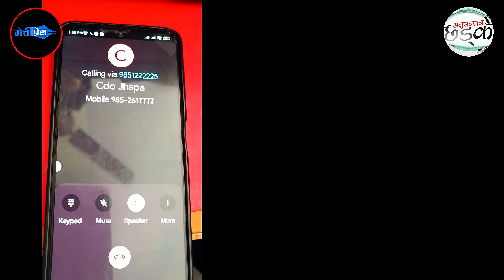गैरीगाउँ रातमा के भएको थियोे ? रहस्य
गैरीगाउँ रातमा के भएको ? रहस्य